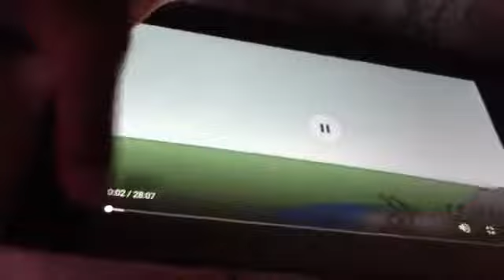Pen Runs To Eraser And Hits Rocky For 1 Minute